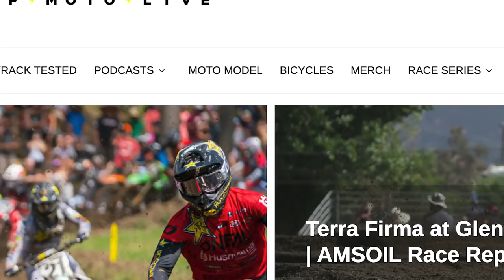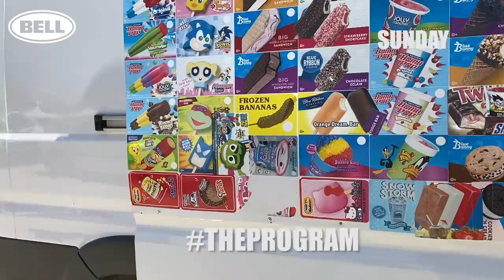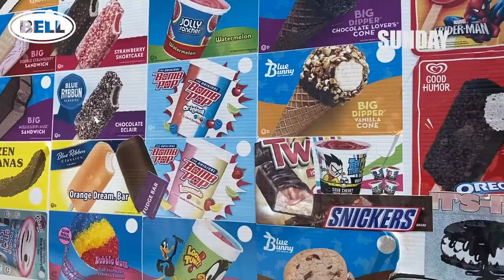Life on Two Wheels Editor's Vlog | Dirt Bikes!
Presented by Bell Helmets
Damn what a difference a few weeks makes! Last week was super fun - I rode my dirt bike for the first time in 14 weeks at Cahuilla Creek MX Park, and then again a few days later at State Fair MX. I'm super rusty and a lot scared, but man does it feel great to twist the throttle again. As luck would have it, I crashed on day two and smacked my head into the ground and was terrified that the nerve pain in my arm would return, but it didn't! That means that I am indeed healing up, right?